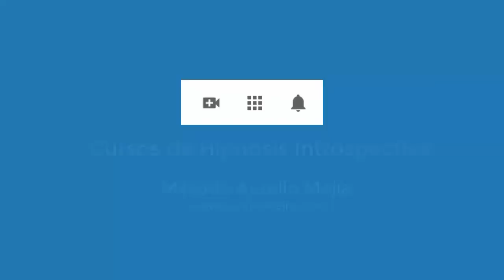4497 Aurelio Mejia. Vidas pasadas indio con lanza y mujer España 1842. Dejo cosas pendientes, probl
Hipnosis Aurelio Mejia. Vidas pasadas indio con lanza y mujer España 1842. Dejo cosas pendientes, problemas garganta